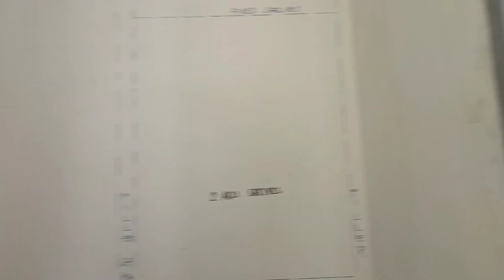# Hillsboro project/ maypagbabago na